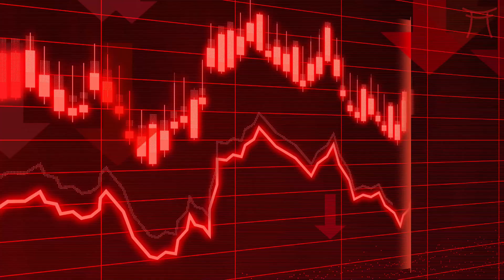The Narcissistic Abuse Cycle Explained / Manipulation Tactics Exposed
Narcissistic abuse is a pattern of manipulative and controlling behavior inflicted by a narcissistic person on their victim.

It involves cycles of idealization, devaluation, and discard, aiming to undermine the victim's self-esteem and maintain the narcissist's dominance.

Gaslighting, emotional manipulation, and exploitation are common tactics. Victims often experience confusion, isolation, and psychological trauma.

Recovery involves understanding the dynamics, setting boundaries, and seeking support.